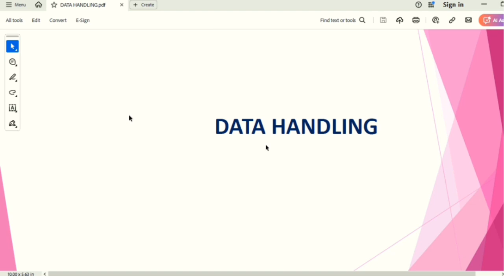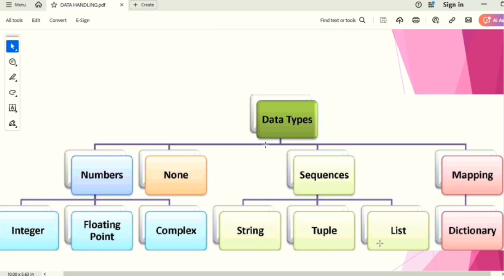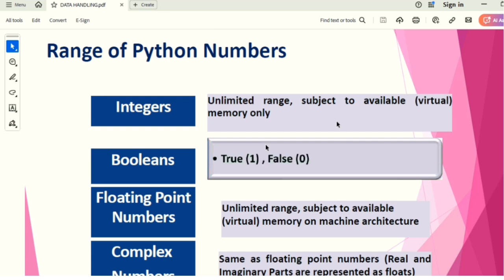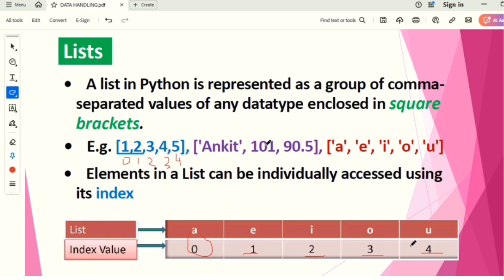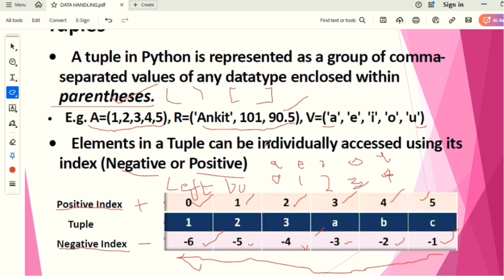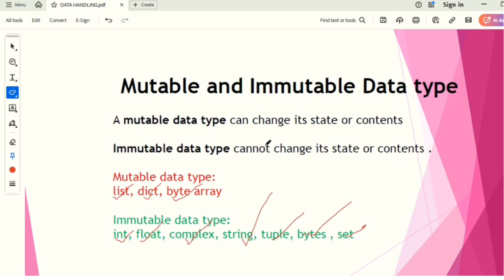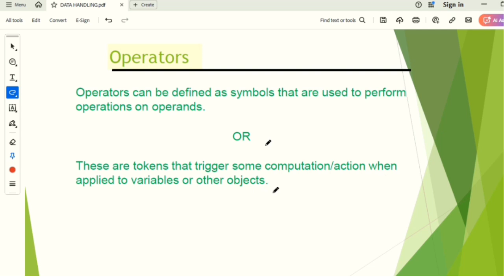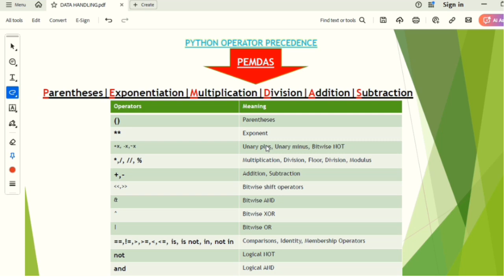CBSE CLASS 11: Computer Science With Python (083): Chapter 7: Data Handling(Part 1)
🍐 Leave a 🍋 COMMENT 🍒to SHARE 🍏 your thoughts and we will be happy to reply 🙏.